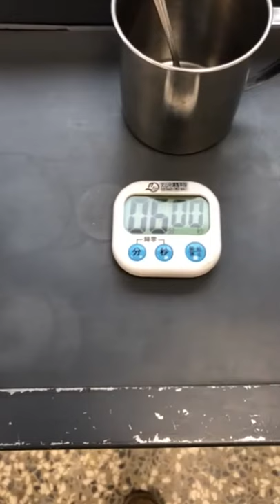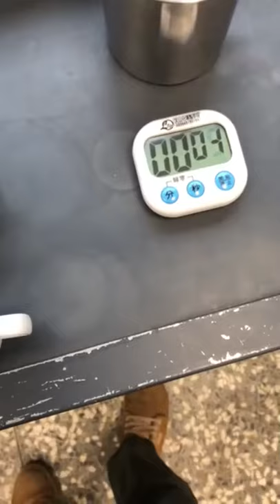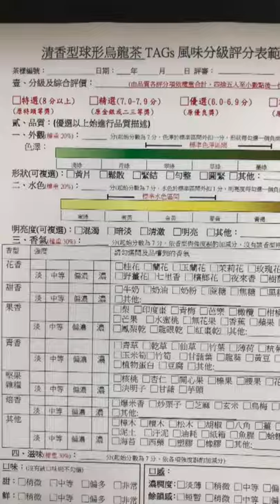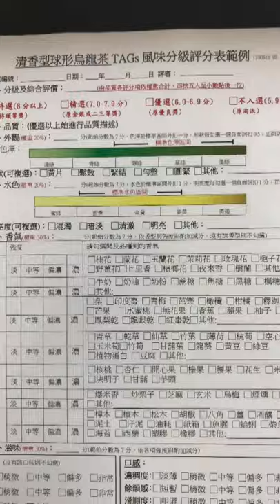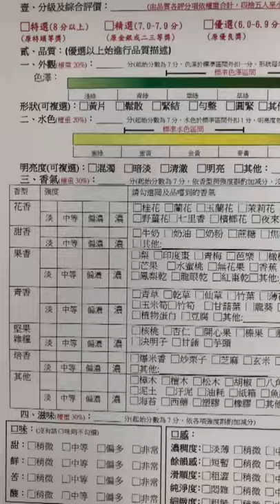全國有機茶TAGs評鑑實務操作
講師:茶業改良場文山分場蘇彥碩分場長